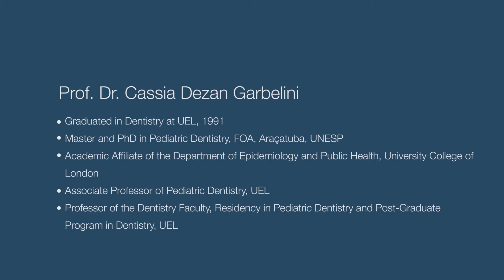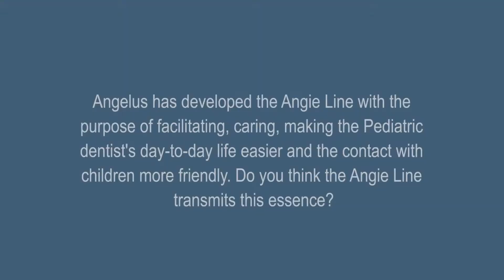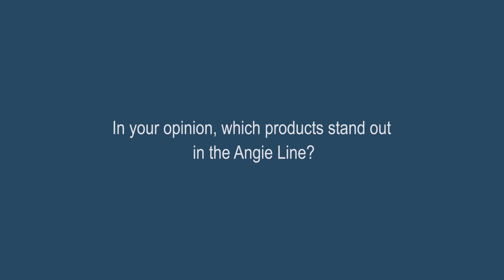ANGIE BY ANGELUS - Dr. Cassia Garbelini Testimony